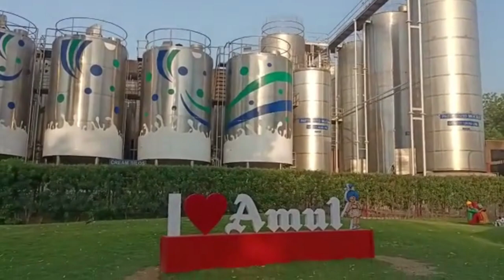ન્યુઝીલેન્ડમાં યુવતીની છેડતીમાં આણંદ અમૂલના ડિરેક્ટર સંડોવાયા હોવાની વાતનું ખંડન કર્યું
𝗟𝗮𝘁𝗲𝘀𝘁 𝗡𝗲𝘄𝘀

આણંદ અમૂલના ચેરમેન લાલઘૂમ

અમૂલ બ્રાન્ડને બદનામ કરશો તો લોગો પરત ખેંચી લેવાશે ,

ગુજરાત કો-ઓપરેટિવ મિલ્ક માર્કેટિંગ ફેડરેશન "અમૂલ"નું એક પ્રતિનિધીમંડળ હાલ ન્યૂ ઝીલેન્ડમાં અમૂલના ઉત્પાદનોની નિકાસ માટે પ્રવાસ પર ગયું હતું. જ્યાં એક દૂધ ઉત્પાદક ફાર્મની મહિલા કર્મચારીએ અમૂલના પ્રતિનિધિમંડળમાં આવેલા બે પુરુષો પર છેડતીની પોલીસ ફરિયાદ નોંધાવી હોવાના કથિત સમાચારે સમગ્ર સહકારી આલમને ધમરોડ્યું છે.આ બાબતે વારંવાર ફોન આવવાના કારણે અકડાઈ ઉઠેલ આણંદ અમૂલ ડેરીના ચેરમેન વિપુલ પટેલે અમૂલ બ્રાન્ડની વિશ્વનિયતા અને પ્રતિષ્ઠાને લાંછન લગાડતી બાબતો વિરૂધ્ધ કડક કાર્યવાહીની ચિમકી ઉચ્ચારી છે.હાલ રાજ્યના તમામ દૂધ ઉત્પાદક સંઘ  અને મિલ્ક માર્કેટીંગ ફેડરેશન "અમૂલ" બ્રાન્ડના નામનો ઉપયોગ કરી રહ્યા છે. આથી અમૂલ ડેરી ચેરમેન વિપુલભાઈ પટેલે અમૂલ બ્રાન્ડનું નામ બદનામ કરતાં તત્વો સામે પગલાં ભરવા જીસીએમએમએફને પણ પત્ર લખ્યો છે.

મહત્વનું છે આ છેડતી વિવાદ સહકારી સંઘોમાં અને સહકારી રાજકારણ સળગતો મુદ્દો બની રહ્યો છે.સહકારી ક્ષેત્રમાં રાજકારણીઓની વધતી જતી સક્રિયતા વિશ્વસનીય સહકારી ચરિત્રને મેલું કરી રહી છે. શ્વેક્રાંતિની ગંગોત્રી કહેવાતી ખેડા જિલ્લા દૂધ ઉત્પાદક સહકારી સંઘ "અમૂલ ડેરી"ની વૈશ્વિક પ્રતિષ્ઠાને હાની પહોંચાડતી કુપ્રવુતિઓ બાબતે અમૂલ ડરી ચેરમેન લાલઘૂમ થયા છે. આ મામલે ગુરૂવારના રોજ ખેડા જિલ્લા સહકારી દૂધ ઉત્પાદક સંઘ "અમૂલ ડેરી" નાં ચેરમેન વિપુલ પટેલએ આ ઘટનામાં ક્યાંય આણંદ "અમૂલ ડેરી"નો કોઇ જ ડિરેક્ટર સંડોવાયો નથી, તેવી સ્પષ્ટતા કરી હતી. આ ઉપરાંત અન્ય સંઘોના ડિરેક્ટર કે ચેરમેન આ પ્રકારની કુપ્રવુતિ કરશે તો તેમની પાસેથી લોગો લઇ લેવાની ચિમકી પણ આપી હતી.

આ અંગે વિપુલભાઈ પટેલે જણાવ્યું હતું કે, ન્યુઝિલેન્ડનાં પ્રવાસે આણંદ અમૂલ ડેરીનો કોઈ ડીરેકટર ગયો જ નથી અને રાજ્યનું  કયા જિલ્લાનાં સહકારી દૂધ સંઘનું પ્રતિનીધી મંડળ ન્યુઝીલેન્ડનાં પ્રવાસે ગયું હતું ? તેની જાણ પણ તેઓને નથી, પરંતુ આવી ઘટનાથી અમૂલ બ્રાંડનું નામ બદનામ થયું છે તે નિર્વિવાદ છે. જેથી તેઓએ ગુજરાત કો.ઓ મિલ્ક માર્કેટીંગ સંઘને પત્ર લખીને રાજયનાં તમામ દૂધ સંઘના ચેરમેનને ચિમકી આપી છે કે, જો આગામી દિવસોમાં આ રીતે અમૂલ બ્રાંડનું નામ બદનામ થશે, તો દૂધ સંઘો પાસેથી અમૂલ બ્રાંડનો ઉપયોગ કરવાનાં અધિકારો પરત ખેંચી લેવામાં આવશે. અમૂલ બ્રાંડનું નામ બદનામ થાય તે કોઈ પણ રીતે ચલાવી લેવામાં આવશે નહીં.

અત્રે ઉલ્લેખનીય છે કે સરદાર પટેલની પ્રેરણાથી અને ત્રિભુવનદાસ પટેલના સખત પરિશ્રમ તેમજ ડો. વર્ગીસ કુરિયનની રાહબરી હેથલ ખેડા જિલ્લા દૂધ ઉત્પાદક સહકારી સંઘ ની સ્થાપના બાદ આ સહકારી સંઘ દ્વારા ઉત્પાદિત પ્રોડક્ટ "અમૂલ"ના બ્રાન્ડ નામ સાથે બજારમાં ઉપલબ્ધ કરવામાં આવી હતી.જે સમય જતાં "ઓપરેશન ફ્લડ"હેઠળ દેશમાં શ્વેતક્રાંતિના વિસ્તાર માટે નેશનલ ડેરી ડેવલમેન્ટ બોર્ડ બનાવવામાં આવ્યું અને અન્ય જિલ્લામાં પણ દૂધ સંઘો ઊભા થતા ગુજરાત મિલ્ક માર્કેટિંગ ફેડરેશન આકાર પામ્યું જેના નેજા હેઠળ "અમૂલ"બ્રાન્ડ નામ સાથે રાજ્યના તમામ દૂધ સંઘોની પ્રોડક્ટ નું વેચાણ થઈ રહયું છે.જે મૂળભૂત રીતે ખેડા જિલ્લા દૂધ ઉત્પાદક સંઘ દ્વારા ઉત્પાદિત પ્રોડક્ટ નું બ્રાન્ડ નામ છે.

બાઈટ-વિપુલ પટેલ,ચેરમેન અમુલ ડેરી ,આણંદ